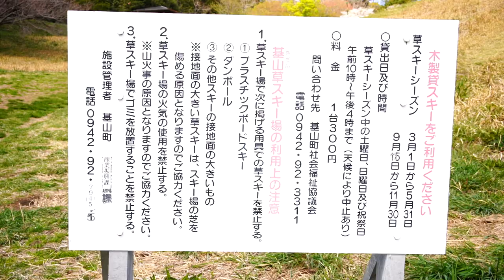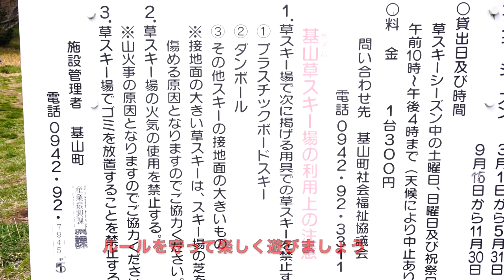絶景山頂からの草そりって最高！基山草スキー場(きざん)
佐賀県三養基郡の基山草スキー場で
「絶景！」「スリル満点！！」の草スキーを楽しんできました。

ここの草スキー場は
【期間限定】で毎年3月～5月、9月中旬～11月は毎日楽しめます。

【木製ソリをレンタルしましょう】
ただし芝をしっかりメンテナンスされていて木製ソリレンタルは必須!
（現地の注意事項にもしっかり書いてあります）
芝生を守るために木製ソリは借りましょう。

詳しい木製ソリのレンタル方法などはブログの方に記載しましたのでご参考になれば幸いです。

マナーを守って遊ぶととっても楽しい草スキー場ですので基山(きざん)登山とセットで楽しまれてはいかがでしょうか。

登山は登山で絶滅危惧種の可愛い「オキナグサ」が見れるなど見どころいっぱいですよ。